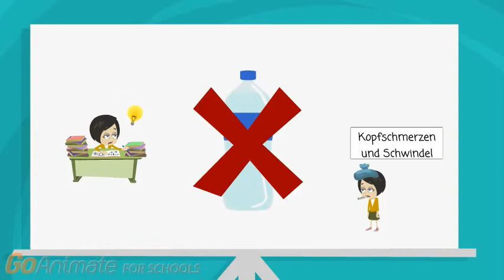Erklärvideo - Warum muss ich trinken?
CC-BY Anne Ginten & Pia Thelken